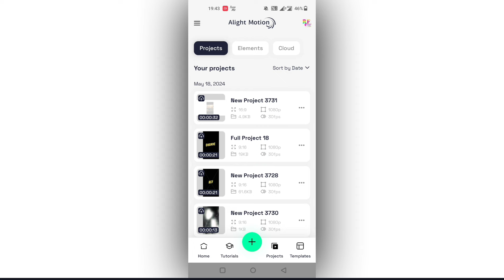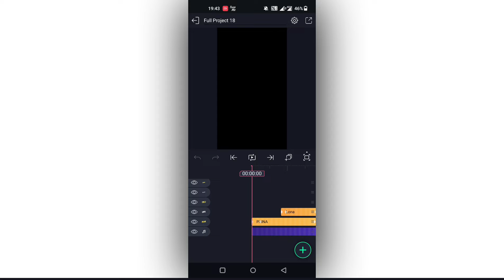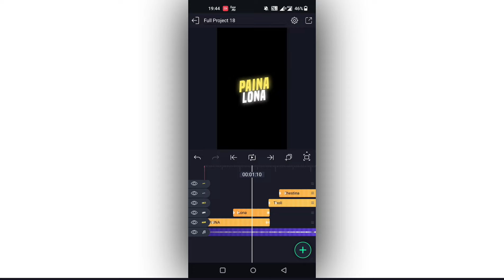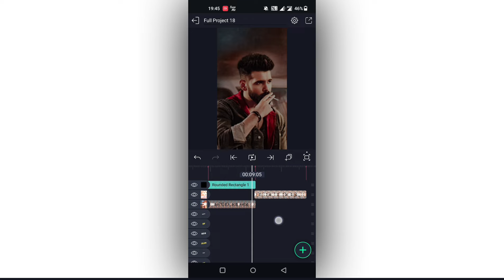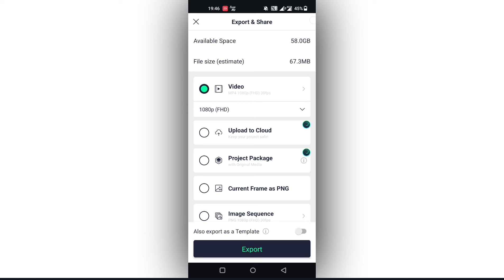🔥New Trending Single 1Pic Attitude Video Editing in Alight Motion Instagram trending video Editing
New Trending 1 Pic Govinda Govinda Video Editing in Alight Motion Instagram trending video editing

Please contact.